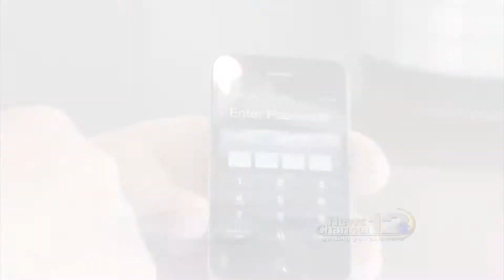WJTV News Channel 12 - Secure Your Cell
Copyright WJTV 2013